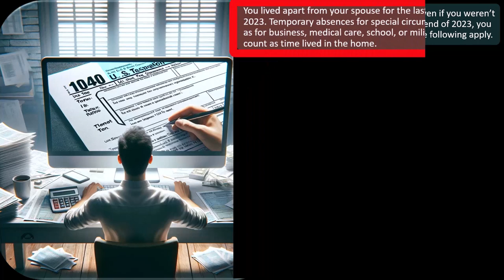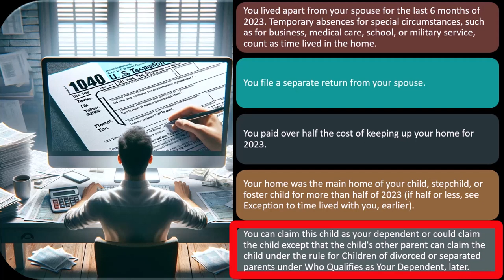Dependency qualifications Tax 2023-2024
"Dive into the criteria and qualifications for dependency claims under the Tax laws of 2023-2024. Unravel the intricacies of who can be claimed as dependents in this informative series."